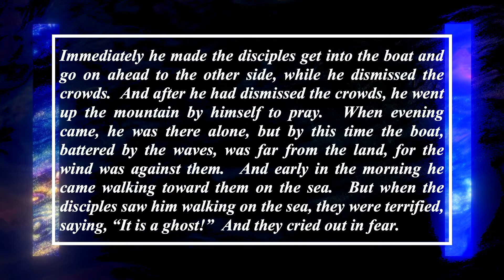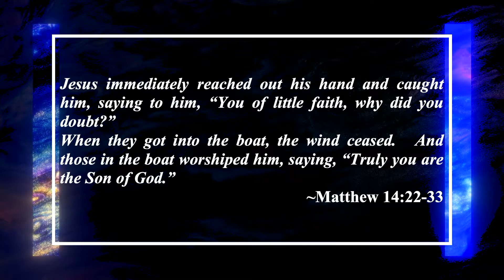07/11/2021 Creation Groans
Special Music by the Spenser Family. Then, Pastor Brian shares about creation.